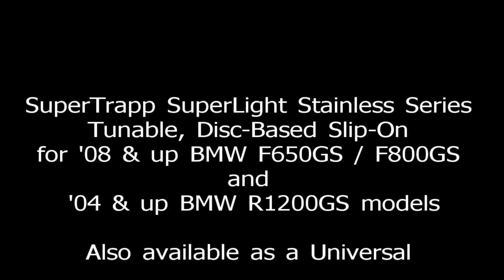SuperTrapp SuperLight Stainless Series Slip On for BMW F650S%2C F800GS and R1200GS MOV